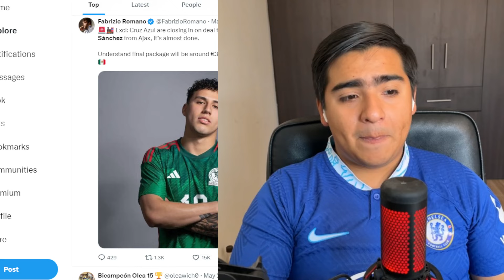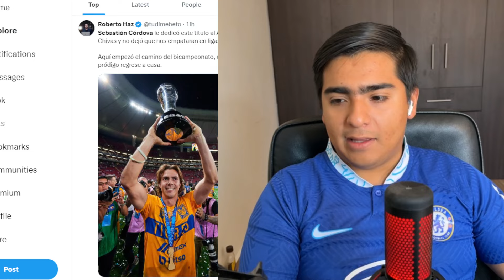EL CRUZ AZUL PONE EL DINERO SOBRE LA MESA PRIMER FICHAJE CONFIRMADO PARA CRUZ AZUL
LINK DE CAMISETAS FUTBOL! SUPER BARATAS!
Estan de lujo !!!

camisetasfutbol.official